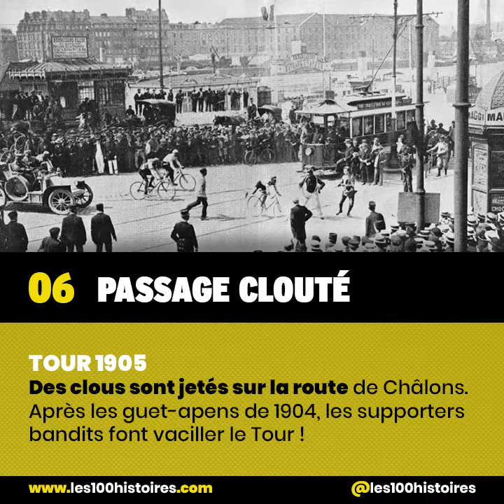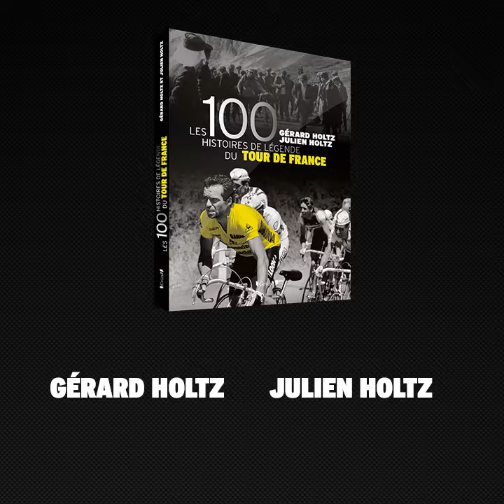TOUR DE FRANCE : 10 Histoires incroyables mais vraies !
Incroyables mais vraies : 10 des 100 Histoires de Légende du Tour de France racontées dans ce petit clip.

n°1 : Saviez-vous que le peloton s'était baigné en pleine étape ? C'était lors du Tour 1950
n°2 : Saviez-vous qu'Octave Lapize avait traité les organisateurs d'assassins ? C'était sur le Tour 1910
n°3 : Saviez-vous que Bernard Hinault avait jadis mené la grève des coureurs ? C'était sur le Tour 1978
n°4 : Saviez-vous qu'Eugène Christophe avait du reforger tout seul sa fourche après l'avoir cassée dans la descente du Tourmalet ? C'était sur le Tour 1913
n°5 : Saviez-vous que dès la 1ère étape du 1er Tour de France, des coureurs avaient triché ? En prenant le train !
n°6 : Saviez-vous que sur le Tour 1905, le peloton avait du traverser un champ de clous ? Attaqué de toutes parts, le Tour avait failli mourir...
n°7 : Saviez-vous que Jean Robic, trop léger pour les descentes avait choisi de lester son vélo d'un bidon de 9kg de plomb ? C'était sur le Tour 1953
n°8 : Saviez-vous que sur le Tour 1978, le belge Michel Pollentier vainqueur de l'Alpe d'Huez avait tenté de donner l'urine d'un autre au contrôle antidopage en dissimulant une poire sous son épaule ?
n°9 : Saviez-vous que sur les Tour 1985 et 86, c'est Bernard Tapie qui avait décidé des vainqueurs pour des perspectives de business ?
n°10 : Saviez-vous que Richard Virenque, pour conclure en beauté une étape de folie de l'équipe Festina, avait choisi d'acheter la passivité d'Ullrich ?

Voici 10 des 100 Histoires de Légendes du Tour de France racontées par Gérard et Julien Holtz dans un livre publié aux éditions Grund

Crédits musique
Titre:  Sweet Rascal
Auteur: Jamie Berry